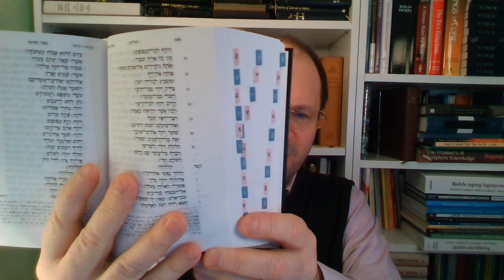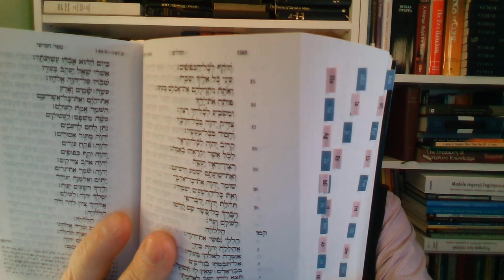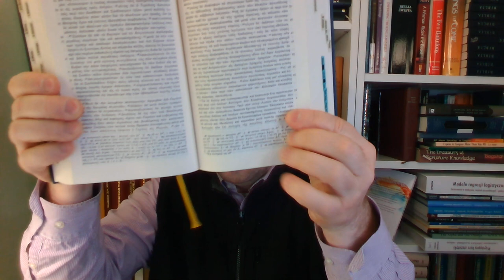LXX Septuaginta czy Tekst Masorecki czy inaczej Żydowska baśń dla niegrzecznych Zielone Niwy